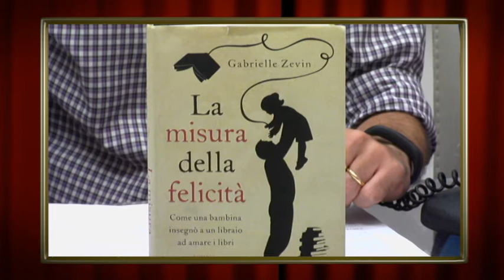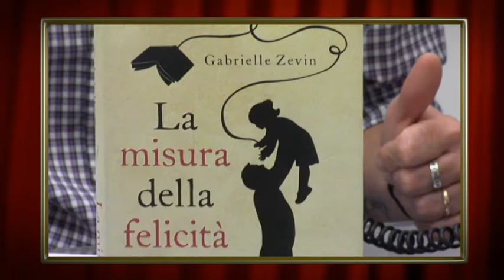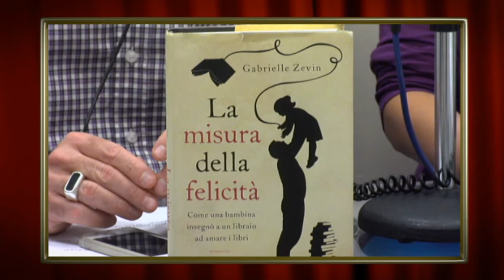"La misura della felicità": la storia di un libraio che ritrova l'amore per la vita e per i libri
L'autrice e sceneggiatrice statunitense Gabrielle Zevin autrice del romanzo "La Misura della Felicità" (Sottotitolo: Come una bambina insegnò a un libraio ad amare i libri), pubblicato dalla casa editrice Nord.